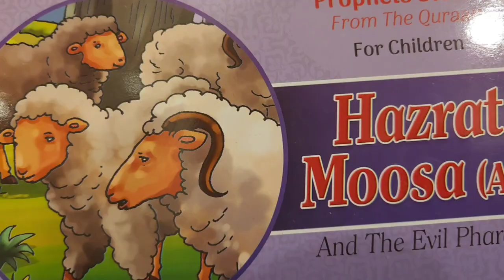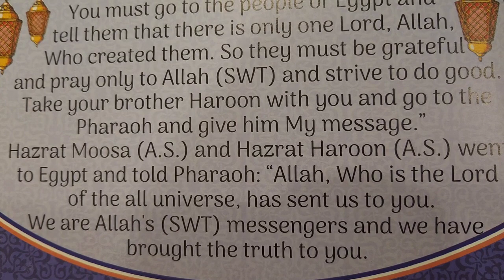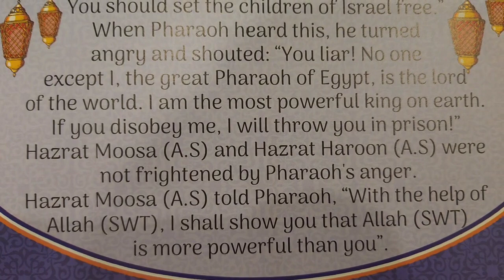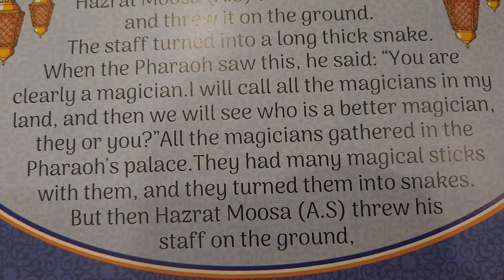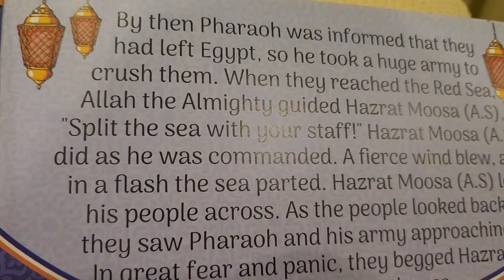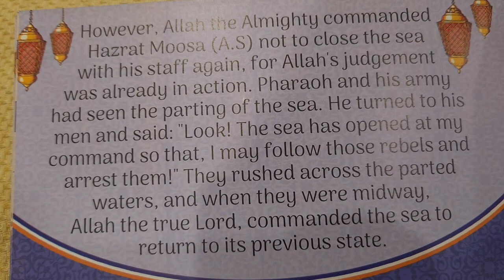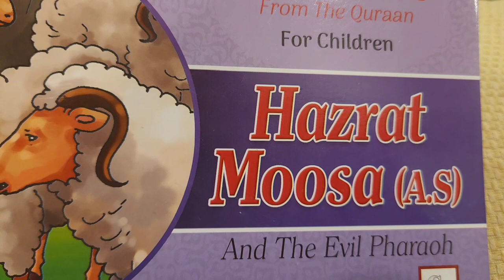Prophet Moosa: The Struggle Against Pharaoh's Tyranny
Embark on a mesmerizing journey through the life of Prophet Moosa (Moses) in this captivating YouTube video. Witness the awe-inspiring moment when the Red Sea parted, allowing the Israelites to escape from Pharaoh's grasp. Explore the divine encounters, the revelation of the Ten Commandments, and the extraordinary leadership that defined Prophet Moosa's legacy. Uncover the profound lessons and spiritual wisdom that continue to resonate with believers around the world. Join us as we unravel the
miraculous tales of Prophet Moosa and delve into the timeless significance of his life and teachings.